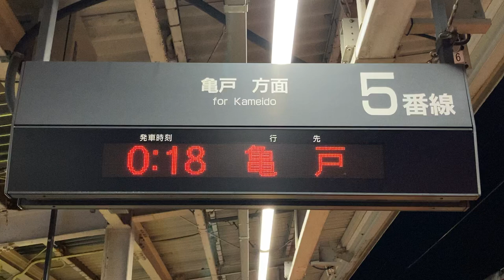【最終亀戸行】東武 曳舟駅 ホーム 発車標(LED電光掲示板)